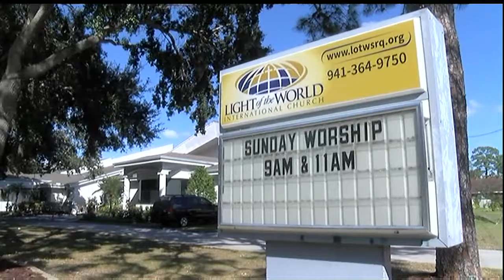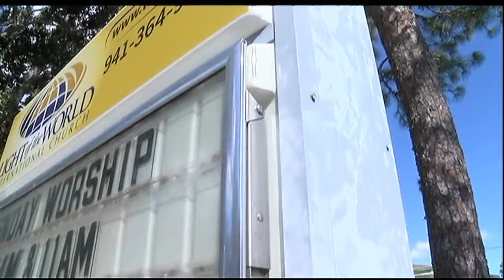Churches Encouraging Members To Get Out And Vote